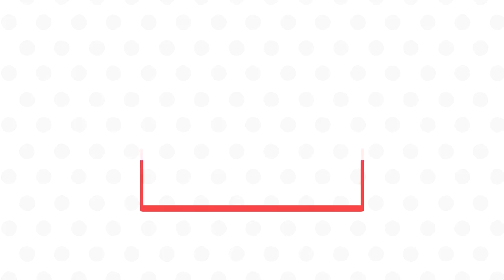Astuce pour LEVEL UP - Tuto balancier CSGO